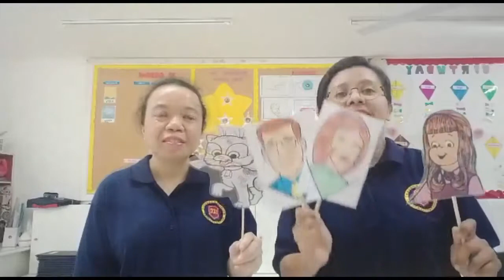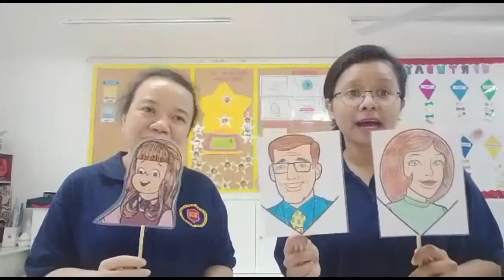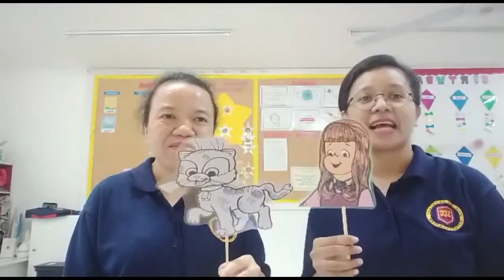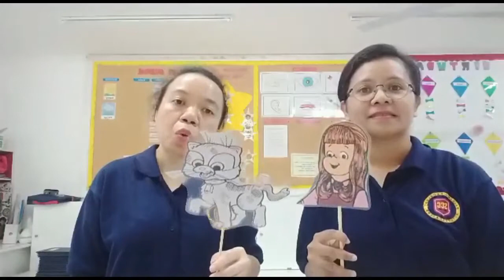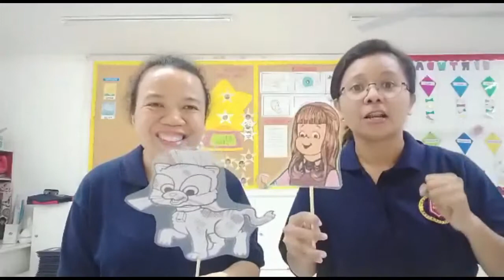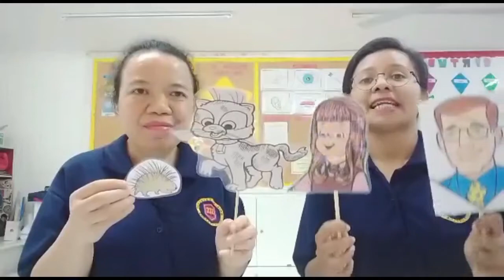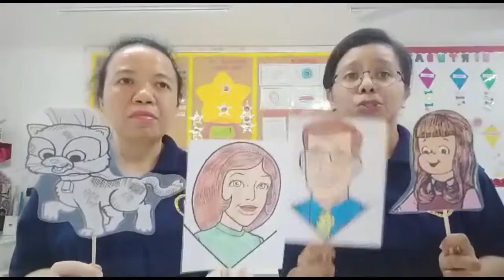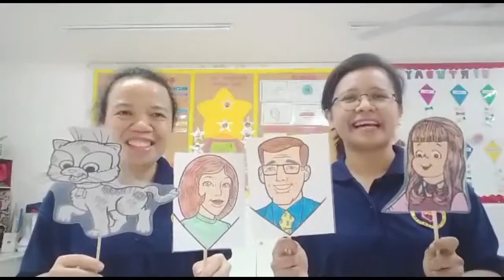K-1 Character Building- Up a Tree